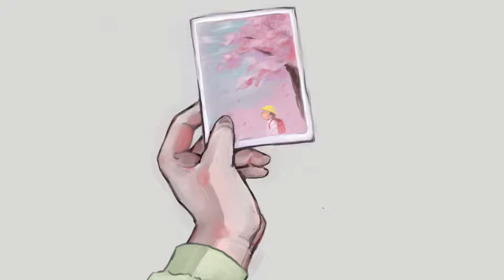【四季CM 】春編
四季の思い出に「ことでん」がさりげなく使われている動画です

ふと、あんなことあったなぁって思い出すことありますよね

香川県立高松工芸高等学校
H 30　デザイン科3年　課題研究